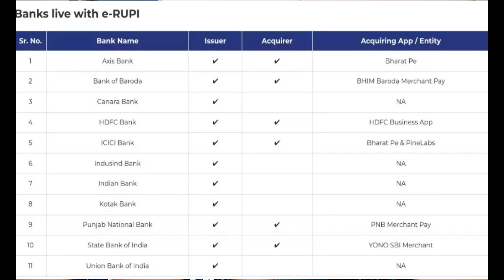E-Rupi Explained | Live Examples | live demo | e-rupi Vs cryptocurrency | how to issue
Hey Guys in this video a detailed information regarding e-rupi. And we have given live examples and demo in this video which further enhance the strength of digital india.

Peace!
Perin Modi...